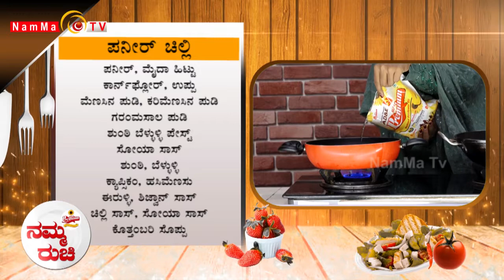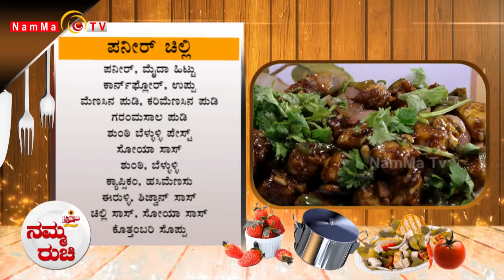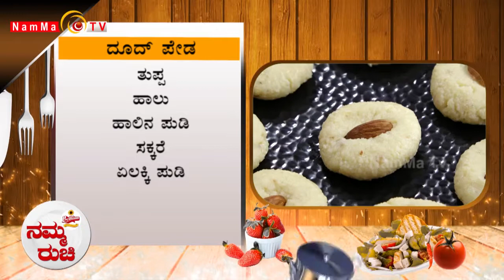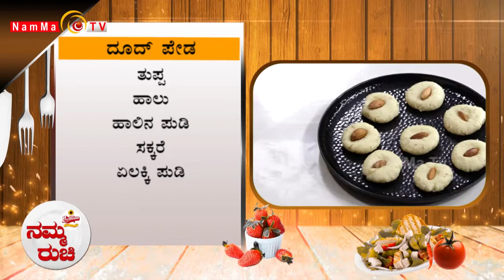Namma Ruchi | ಪನೀರ್ ಚಿಲ್ಲಿ | ದೂದ್ ಪೇಡ | Epi -1431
Namma Ruchi | ಪನೀರ್ ಚಿಲ್ಲಿ | ದೂದ್ ಪೇಡ |

Namma TV
2nd Floor, Sri Ganesh Building,
Baikampady, Mangalore
575019